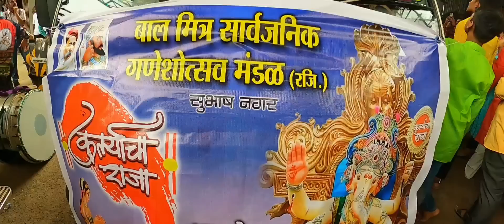Kurla Cha Raja Aagman Sohola 2022 || 1st Aagnam 2 Varshya nantar || savideos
Hi
Kurla cha Raja Aagman Sohola 2022.My First Aagman After Two years.Ganpati Bappa Morya.Watch Our Ganpati song Deva Majya Ganraya for this Ganesh chaturthi 2022.Want to listen can listen on YouTube music And Spotify.Link Given Below Song Deva Majya Ganraya.

satishadawade007
savideos1234